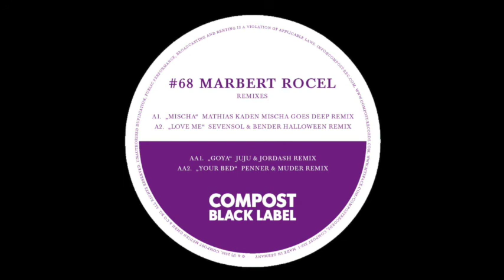Marbert Rocel - Chambers (Boy Talk Remix)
After Marbert Rocel released their second album "Catch A Bird" on Compost in autumn 2009, a lot of odd birds did some remixes for them. It took it's time but now we present you a marvellous collection:

Title: Compost Black Label #68 - Remix EP
Release: 1 October 2010
Cat.-No.: CPT 359-1/-3
Format: 12" / Digital

Mischa - Mathias Kaden - Mischa Goes Deep Remix - there's no need to introduce this guy. Mathias Kaden made a tasty remix and a dub version - tight and opaque like the lea.

Love Me - Sevensol & Bender Halloween Remix - a remix from the crazy horses of Kann Records from Leipzig - smooth and floating like their nights. Deep and jazzy. A true winner here. We tested this at many floors and dozen of people asking : who what is this ?! This is Michael Reinboth's secret weapon and remix of the month!

Goya - Juju & Jordash Remix - you may say it's for the balearic moments in life. And yes, you're right! The guys from Benelux are anyway hot at the moment with their Detroit meets Balearic style on Philpot or their remix for Boohgaloo Zoo. Yeah another winner and fantastic balearic meets house journey. Yeah!

Your Bed - Penner & Muder Remix - a well working piano house remix, that goes round and round and ...if you know their album on Sasse's Mood imperium, or their other works and remixes and you'll know where they coming from and going to...: boom bang bass boom!

Love Me - Good Guy Mikesh And Filburt Remix - our favorite - feels like a good friend you haven't seen for a long time. They have had so nice and ohsogood releases on Permanent Vacation or Tensnakes's label Mirau, so the two are both good guys. Wide Awake - Lila Bungalow Remix - a melodic, unagitated remix by a promising band from Erfurt.

Chambers - Boy Talk Remix - with their lucent remix these talking dolphins from Leipzig lead you through a park of mirage. Goya - Shahrokh Dini the Iran-Germany matador house the floor another and another time.